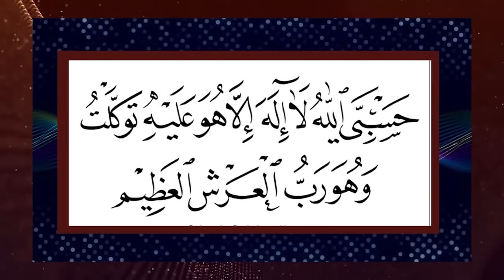കോവിഡ് രണ്ടാം തരംഗം : രക്ഷപെടാനുള്ള ദിക്ർപറഞ്ഞു തരുന്നു ഉസ്താദ് | Covid Ramalan Abu shammas moulavi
കോവിഡ് രണ്ടാം തരംഗം അതി ശക്തം

കോവിഡ് പ്രോട്ടോക്കോൾ
പാലിക്കുന്നതിനോടൊപ്പം
അപകടം വരാതെ
രക്ഷപെടാനുള്ള ദിക്ർ
പറഞ്ഞു തരുന്നു ഉസ്താദ്

Usthad Al Hafis Abu Shammas Moulavi
Ramalan new speech
Islamic Speech 2021
New ramalan speech 2021